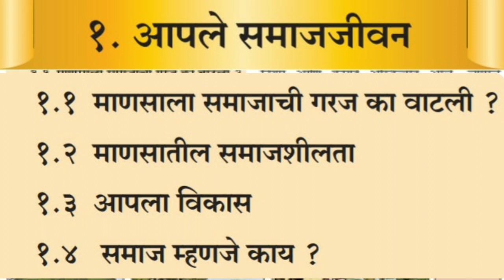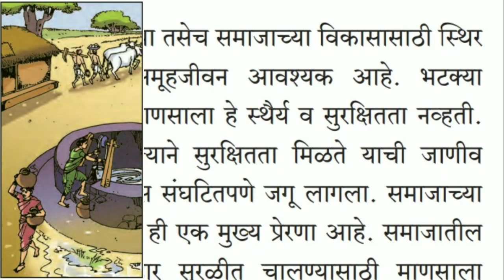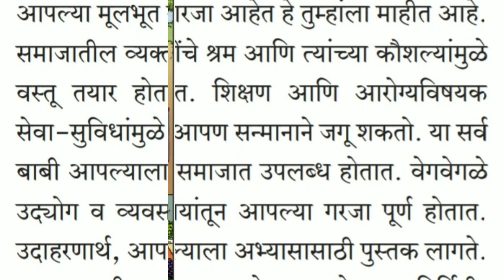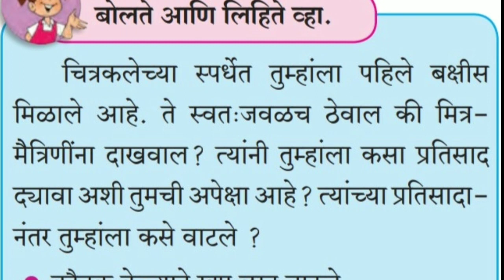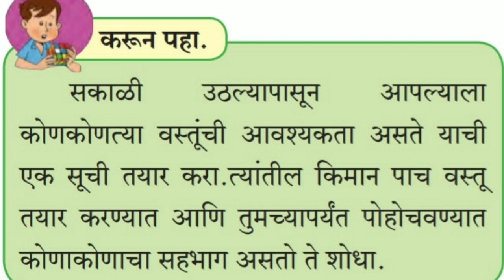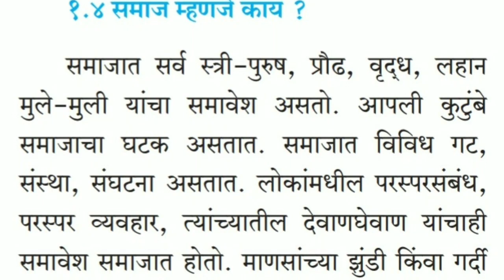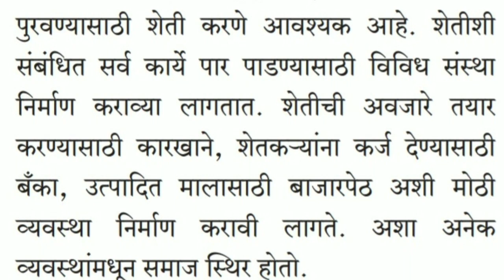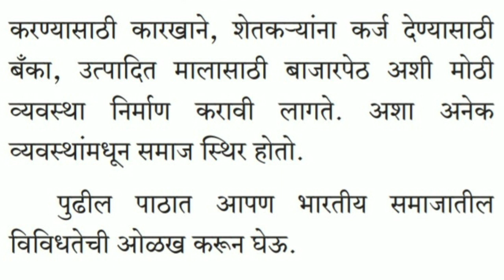#6 वी नागरिकशास्त्र पाठ 1 ला आपले समाजजीवन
*इयत्ता - सहावी*
      *विषय - इतिहास*
        (पाठ - १  ते  ११)
           पाठ - १ ला
    *भारतीय उपखंड*
       *आणि इतिहास*

              पाठ - २ रा
     *इतिहासाची साधने*

           पाठ - ३ रा
     *हडप्पा संस्कृती*

            पाठ - ४ था
      *वैदिक संस्कृती*

            पाठ - ५ वा
   *प्राचीन भारतातील*
        *धार्मिक प्रवाह*

          पाठ - ६ वा
*जनपदे आणि महाजनपदे*

             पाठ - ७ वा
     *मौर्यकालीन भारत*

            पाठ - ८ वा
*मौर्य साम्राज्यानंतरची राज्ये*

              पाठ - ९ वा
*दक्षिण भारतातील प्राचीन राज्ये*

            पाठ - १० वा
*प्राचीन भारत : सांस्कृतिक*

             पाठ - ११ वा
*प्राचीन भारत आणि जग*

      संकल्पना व निर्मिती
*श्री.जालिंदर जगन्नाथ हराळे*
              उपशिक्षक
*पंचायत समिती करमाळा*
         *जि.सोलापूर*